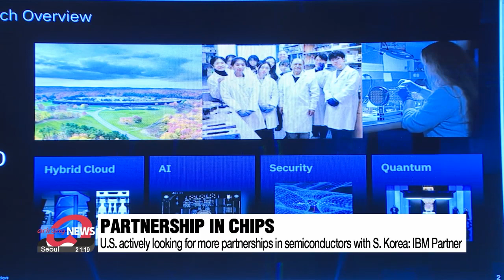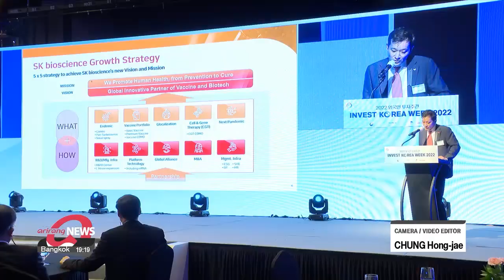Invest Korea Week 2022 shows S. Korea's attractiveness in key high-tech industries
2022 외국인 투자주간 개막... 배터리•바이오•반도체 韓 투자 집중

Even with global inflation, supply chain disruptions and rate hikes in major economies, South Korea managed to attract record-high FDI pledges last year.
Invest Korea Week 2022 kicked off on Wednesday to show why the nation is a hot destination.
Eum Ji-young takes us there.

Despite uncertainty in the global economy,... South Korea in the first nine months of this year saw more foreign direct investment pledges than ever before.
Last year's investment pledges from overseas also hit an all-time high,... recording 29-point-5 billion U.S. dollars,...up more than 42 percent on-year.
So, will this upward trend continue?
The level of interest seen at Invest Korea Week 2022 hints that it will.

"Global companies invest in all seven major fields to strengthen cooperation with Korean companies. And recently, various companies have announced plans to invest in Korea, not only for manufacturing but also for R&D."

The annual three-day event held in Seoul is the first face-to-face meeting of its kind since the start of the pandemic, with some 300 companies from home and abroad exploring investment opportunities.

"Invest Korea Week 2022 shows South Korea's attractive foreign direct investment environment and opportunities in key high-tech industries,… particularly in batteries, biotech and chips."

An official at IBM says the company already has a strong relationship with South Korea with many of its chip products being manufactured in the country.
He added, with its national strategic initiatives the U.S. is actively looking for more partnerships with South Korea.

"One of the most significant pressures on the market right now are the national strategic initiatives such as the chips act. This is causing both challenges in the short term around how to manage the shift in sourcing and in partnerships towards friendly countries away from traditional legacy partners. And then of course, this presents a tremendous opportunity."

It's not only semiconductors,...one expert in foreign direct investment says, South Korea's high-tech industries got away with the recent global supply chain crisis as they are favorable investment destinations.

"The determinants are very simple. You need to hire capable people to do what you want them to do. And in Korea, there's quite a lot of human well-educated workers and workers who are disciplined and can show up on time and do what's necessary and learn new skills. So the people is a big thing. You need a reliable infrastructure to get things in and out and Korea has a very good infrastructure. And lastly, you need to have a government that you can trust and Korea does have quite a good system of rule of law and reliability."

The Trade Ministry says, recently, South Korean firms have announced one trillion dollars worth of investments in various future industries ranging from electric cars, semiconductors, AI, and batteries over the next five years.
The government says it will actively support foreign investors and reform any unnecessary regulations.

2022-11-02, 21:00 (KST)